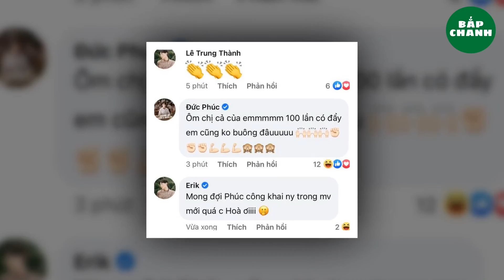BẮPCHANNEL|| ĐỨC PHÚC COMEBACK DIP VALENTINE , DANH TÍNH CÔ DÂU ĐƯỢC ERIK HÉ LỘ.